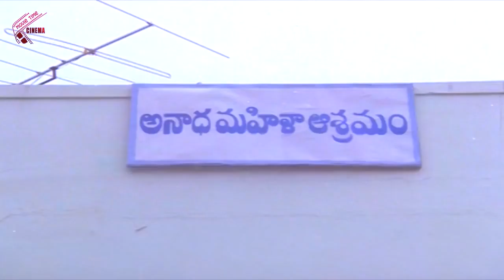ఈ వీడియో చూసినంత సేపు నవ్వుకుంటారు | Hilarious Comedy Scenes | Movie Time Cinema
Watch ఈ వీడియో చూసినంత సేపు నవ్వుకుంటారు | Hillarious Comedy Scenes | Movie Time Cinema